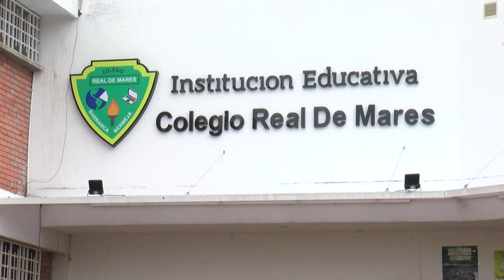Gobierno ha girado $259 millones al real de mares entre 2018 y 2019.